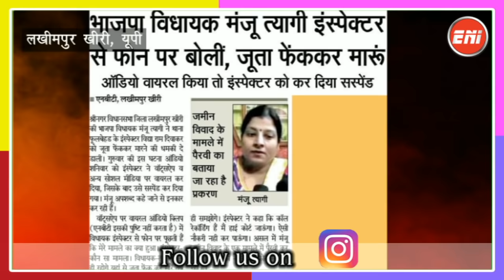विधायक की नहीं सुनी तो मिली दरोगा को धमकी, दरोगा हुए ससपेंड ll Lakhimpur Khiri BJP MLA Manju Tyagi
ENI NEWS NETWORK